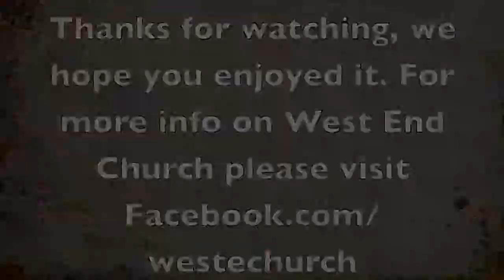The Power Of The Blood - West End Church- Oct. 26th 2014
"The Power Of The Blood" Sermon
West End Church
Rev. Ronnie Smith